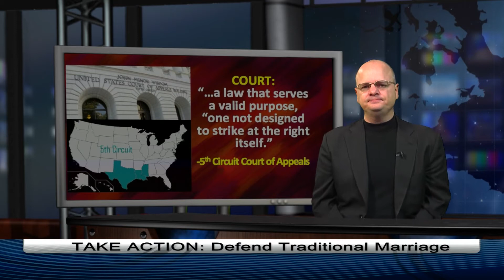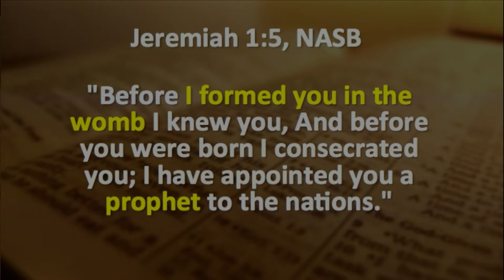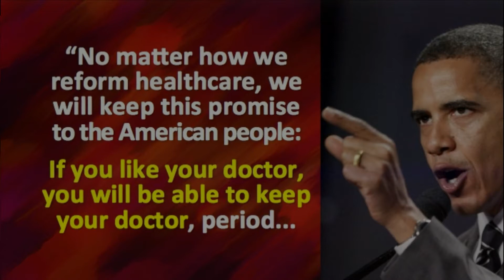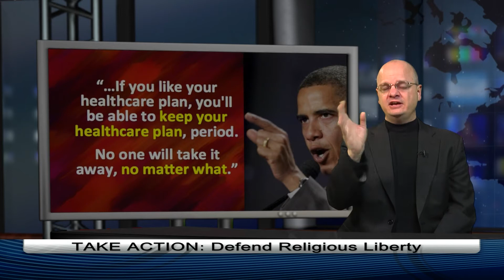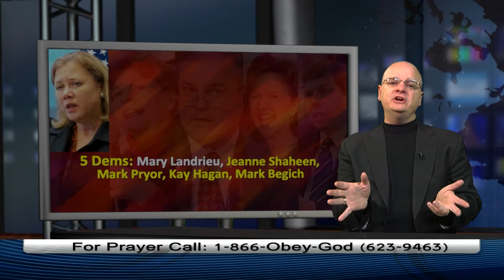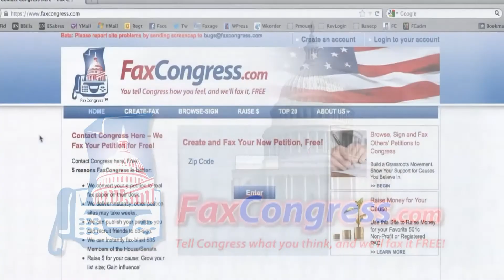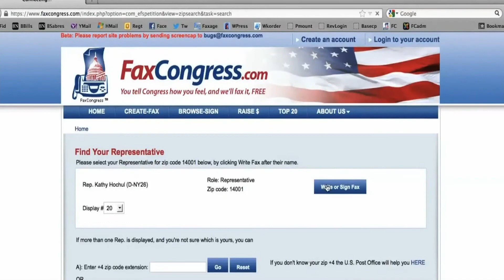Texas appeals Court upholds ban of some abortions - PIJN 0173 - Dr. Chaps Klingenschmitt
1.  An appeals court enforces the Texas law that bans some late-term abortions
2. The White House admits President Obama lied when he promised you could keep your doctor and health care insurance
3. A DC court rules against Obamacare's abortion mandate
Airs 10/13 on four networks: NRB Network, The Walk TV Network, IPoint TV (Roku), Glorystar Satellite TV Network on WBN Revival Channel.